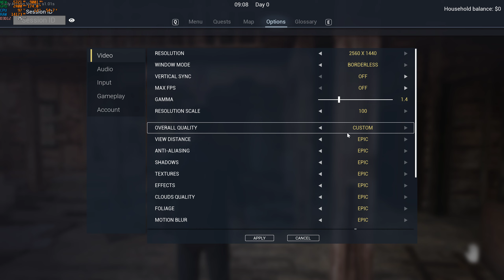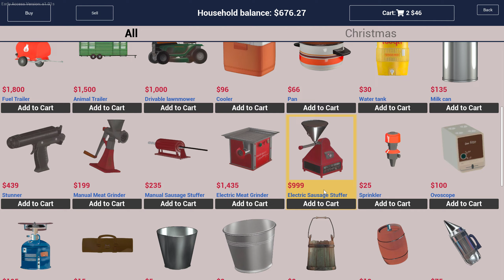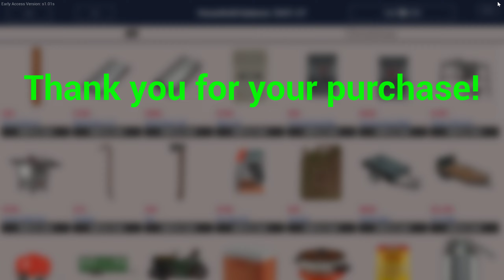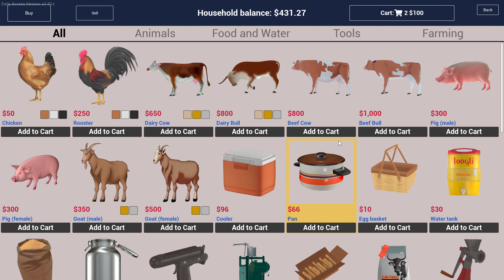Ranch Simulator UE5 Update Let's Try 2K Max Settings (RTX 4080 Laptop)